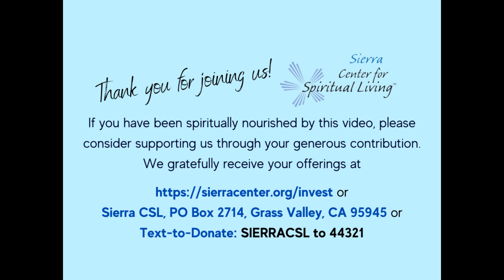Perfectly Imperfect Passions (Talk Only) ~ August 20, 2023